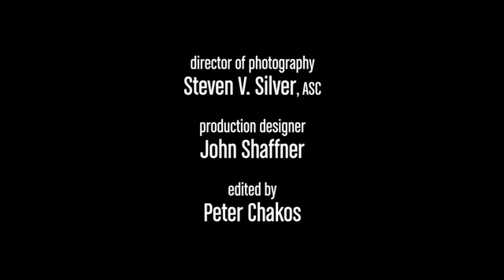The Big Bang Theory Dublado S08E08 Credits